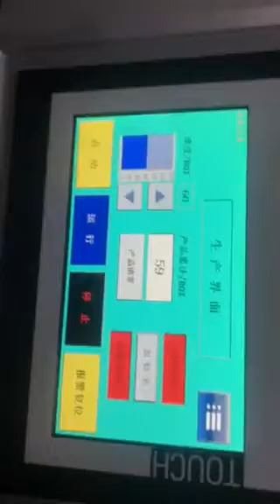Soft tube rectangular box packing machine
This machine can pack the soft tube into rectangular box. The capacity can be 60 boxes/min.